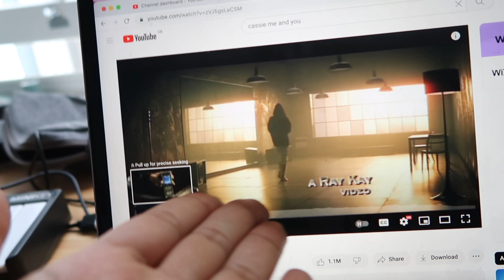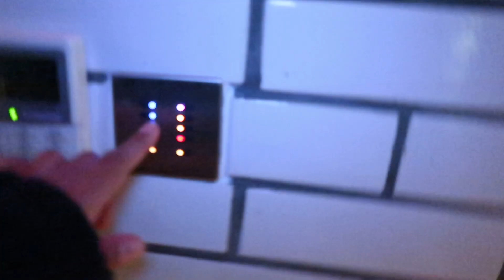its fun being an independent music artist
trying to get footage for the new song

00:00 prepping for the shoot
01:42 rising & venus sign for outfit
05:00 the inspo
06:01 move in issues :D
07:01 listening to the universe
07:32 the outfit
08:30 shooting the artwork
11:31 met an angel